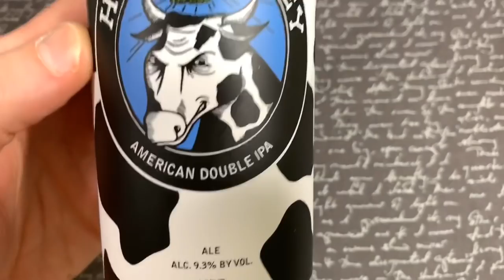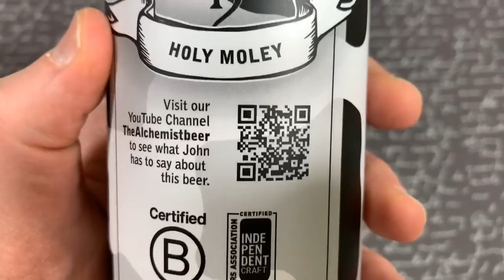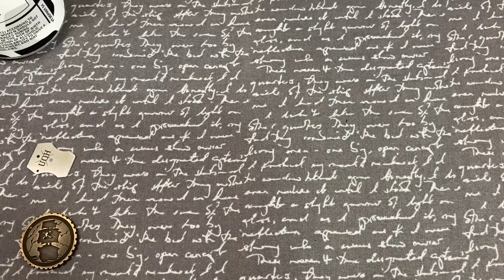First Look: Drop by Damned Designs